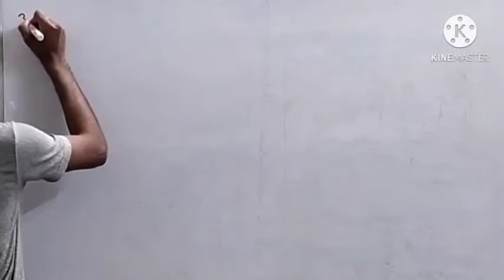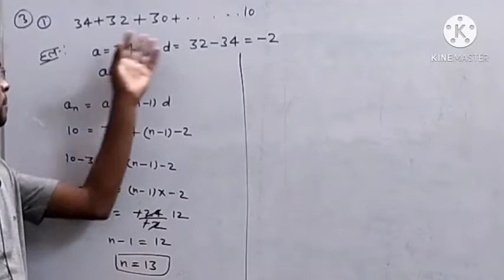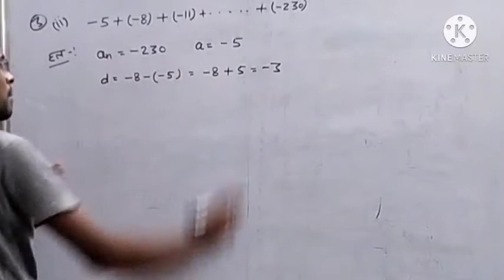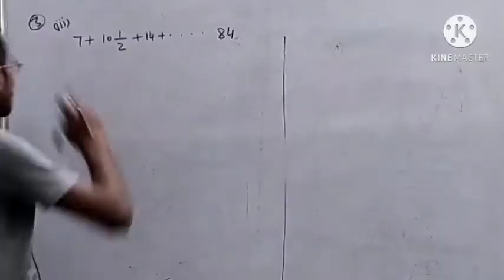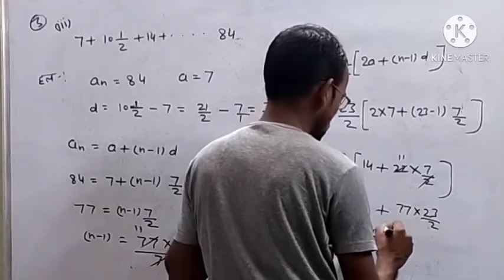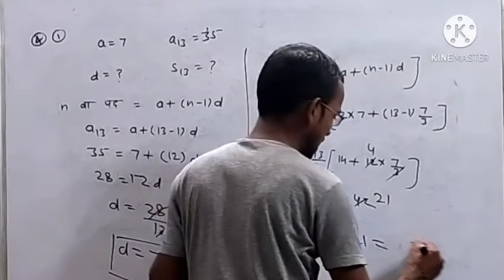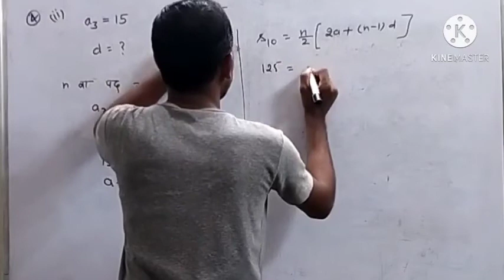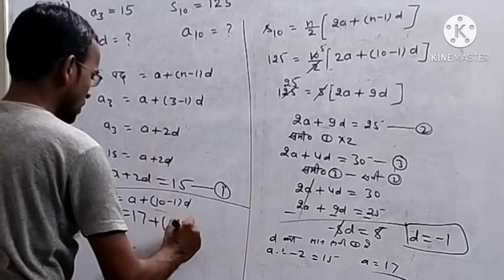Dr manohar re class-10th Math solution exercise-5 (C) || Part-02 || NCERT in Hindi UP board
NCERT in Hindi UP board

Exercise-5 (B)

Exercise-5 (A)